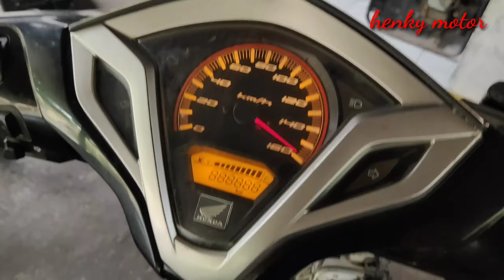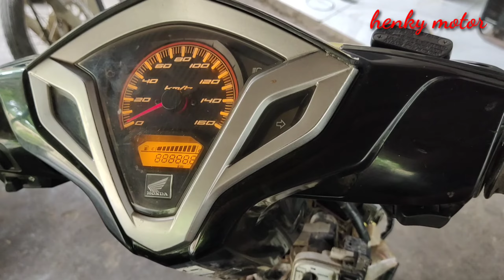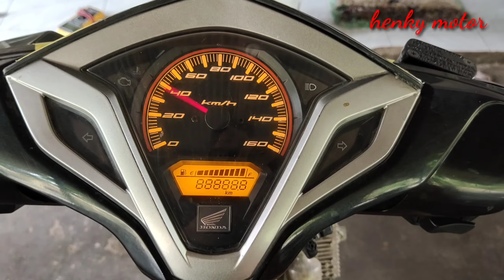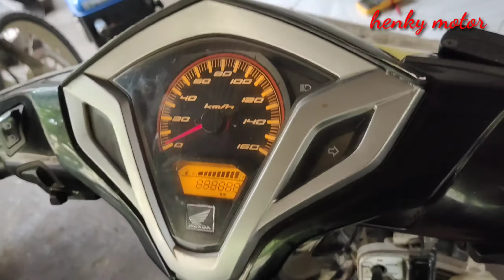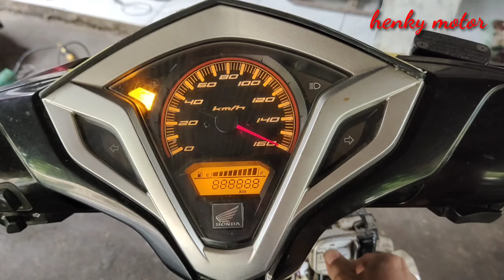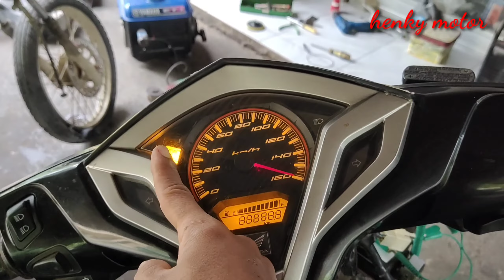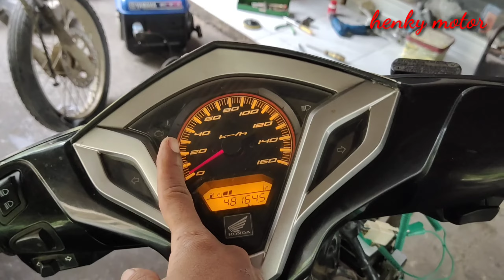VARIO 125 ECU EROR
video ini menunjukkan salah satu ciri ciri ecu yang eror#vario125